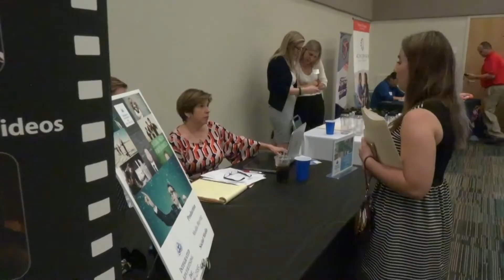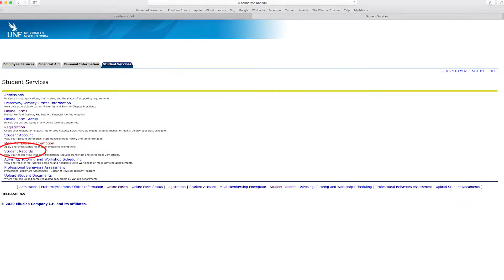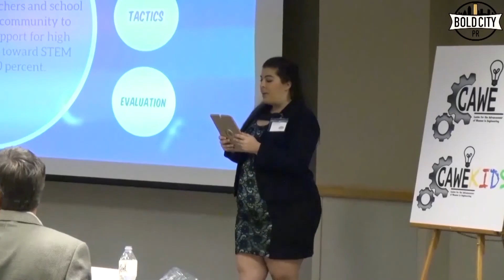CommConnectTV 3 2 20